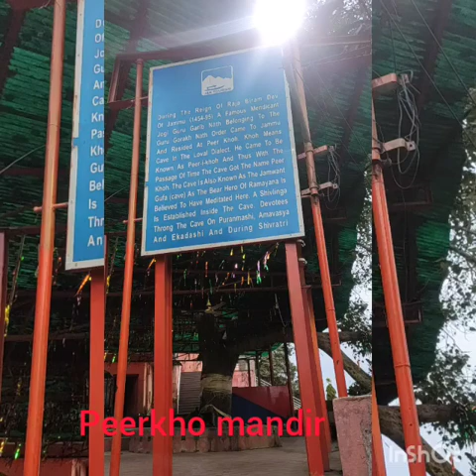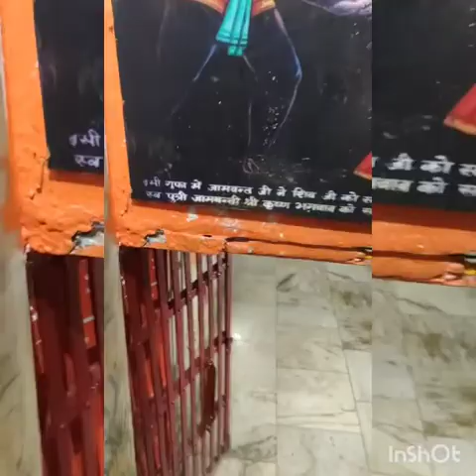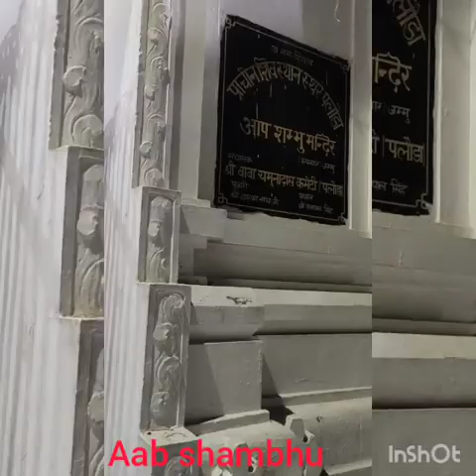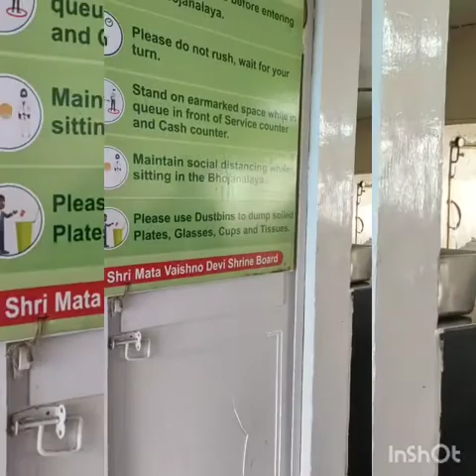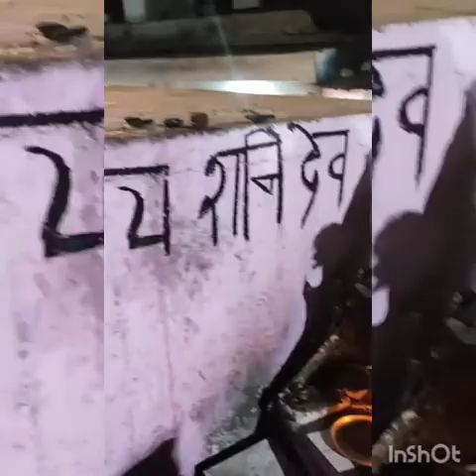Jammu - city of Temples 1